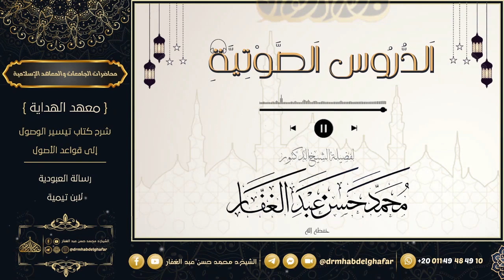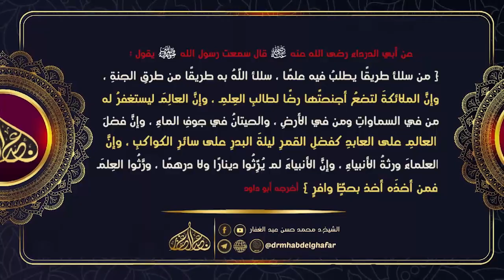المغني لإبن قدامة 7 5 2023